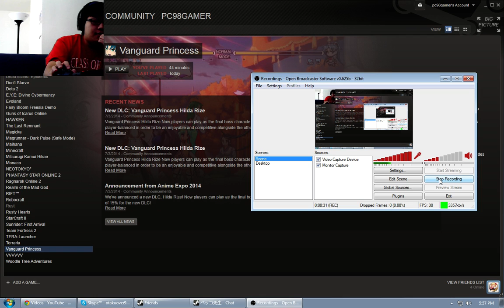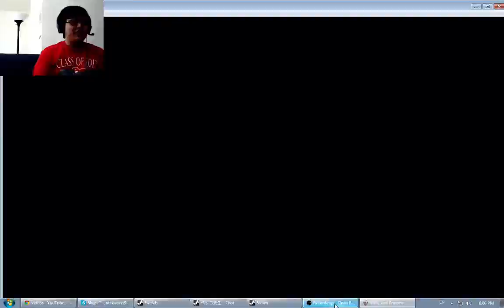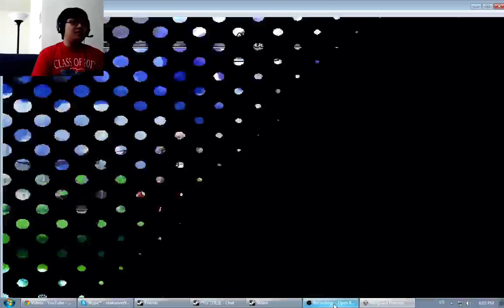Vanguard Princess on GG Episode 1 The princess of katanas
I suck at fighting games end of story :D  I suppose this episode is just for ya guys to laugh at my stupidity and suckiness in fighting games :3